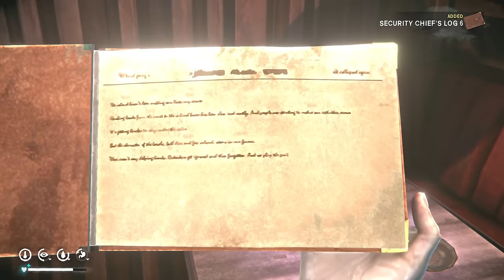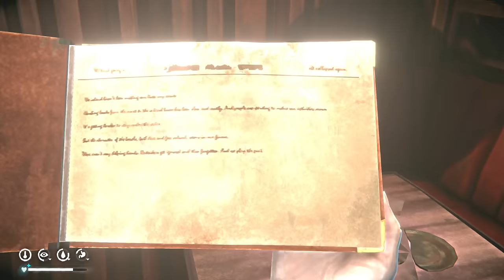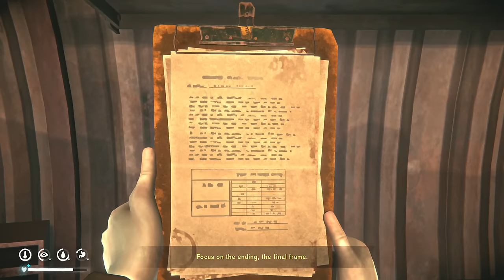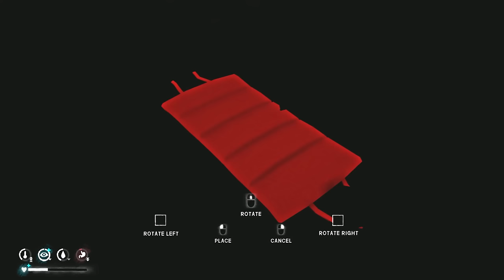Road to 500 Days - Part 47: Signal Void Gamma Bunker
After looting what's left of Milton, it is time to repair the tower and utilize the aurora. The next Signal Void bunker awaits - but what mysteries are there to be found? Threading out during an aurora comes with its own dangers too..

Art Director:
Elentia

FLARES: Aaron Steele, AJ Ginalick, Alex, Bryan Hennes, Chris Rybowski, cjr9aber, Christian Rommel, Coriolis, Doug, Eric, Hatchet Jack, CMDR Hokam, Kunawl, Jacob Hoertkorn, JLannon, Jennifer Cullen, Joanne Cheesman, John Parsons, LegoKyKy, Matt W, Mathew Erickson, Max Buck, Michael Clifford, Nimitz, Pam Lange, Peyton Duke, Princess Jade, Rasalom, Rueben Overton, Sarah Parker-Shemilt, Sir Monkeyboy, Stephen Parker, SuperCorn, Unkle_Silky
TORCHES: Alex Naylor, Christopher Tomsett, D.H. Dunn, Dave H, GrandmotherG, Harry Clapham, Ieuan Morgannwg, James Haynes, Judy Carlsson, Laura Eileen, Megumin, Michal, Nikita Shelimov, Oliver Chadwick, Robert Barnstead, SA Harian, Sirenusvex-Devlin, TwoFatCatz
MATCHES: BriCreative, Charles Lambert, Christian Sonnenberg, Ember Schryver, Janne Keller, Joseph Conn, Izzzzyyy, Kat McKenzie, Kevin M, Kristin de Lissovoy, Lupineways, Nocturnal Druid, Paul Wright, Rand Althor, Scott Haggs, Sierra B Hillmeyer, SilentShade, Sofia Blomquist, Ted Shepherd, Jim_42

I stream rarely, so notifications are recommended